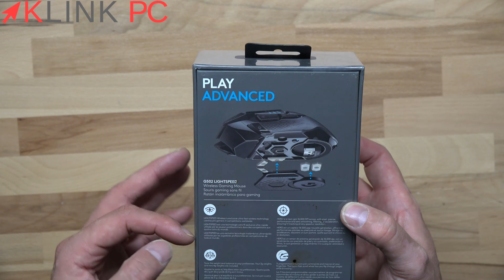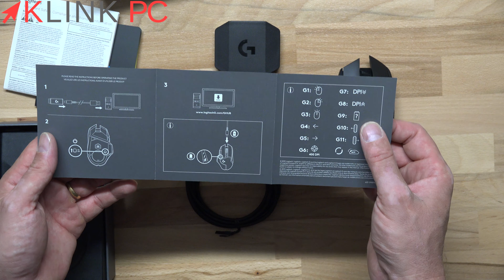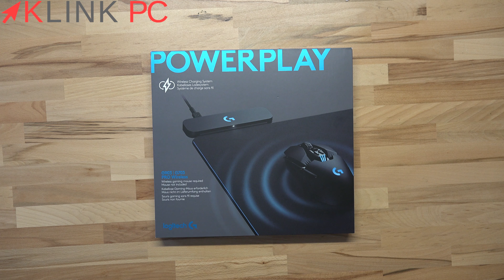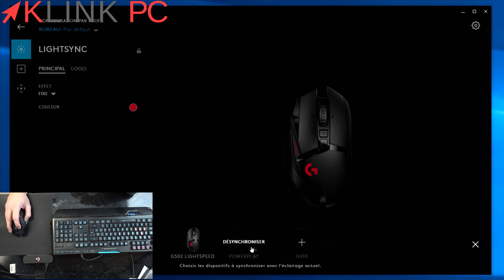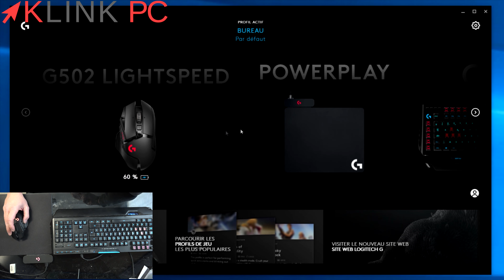Présentation et test Logitech G502 Lightspeed + Tapis de Souris Powerplay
Vidéo d'unboxing présentation et test